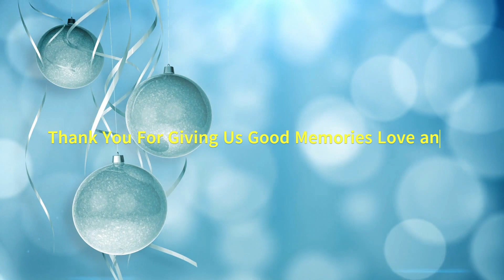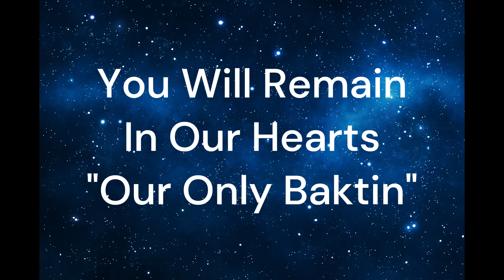Jasthen Eyac Caruana-1st Tribute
Tribute to Jasthen Eyac Caruana